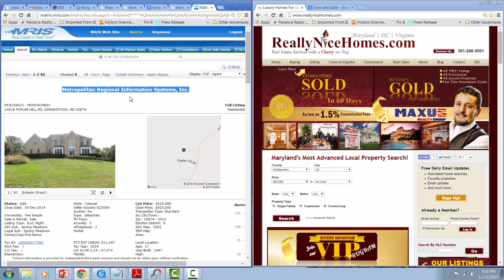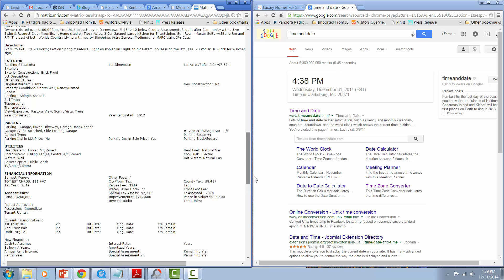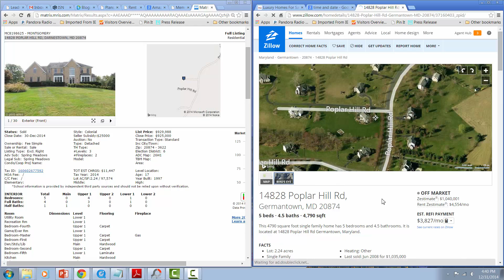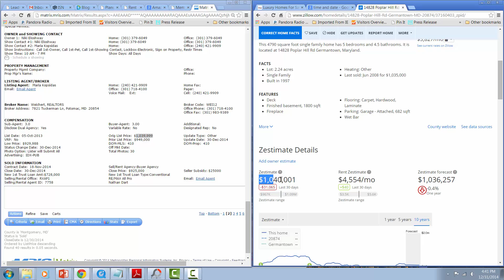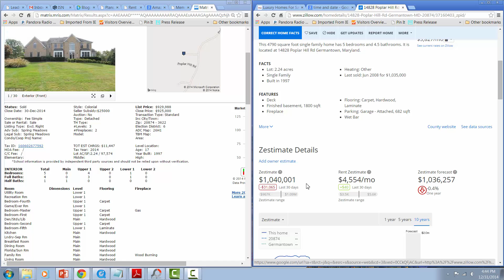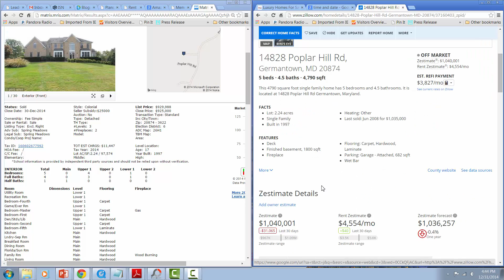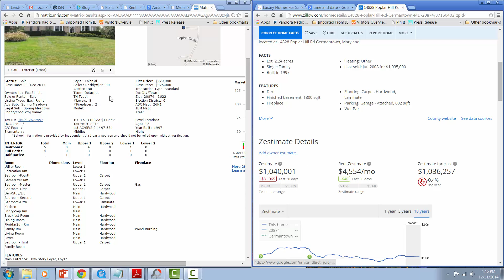Zillow's Zestimate Failing Amercan Families PROOF!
Zillow